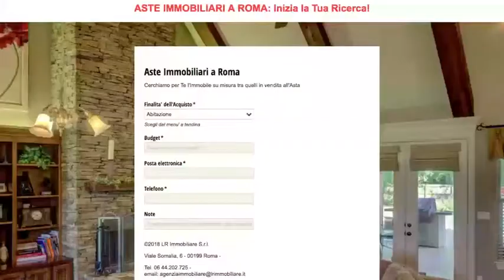COME SAPERE ESITO ASTA: AsteImmobiliariRoma.net